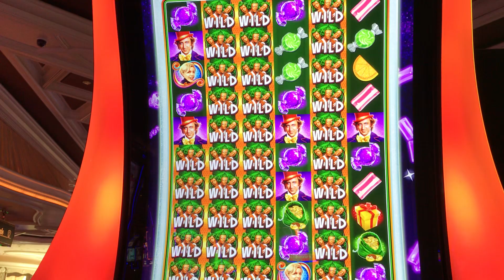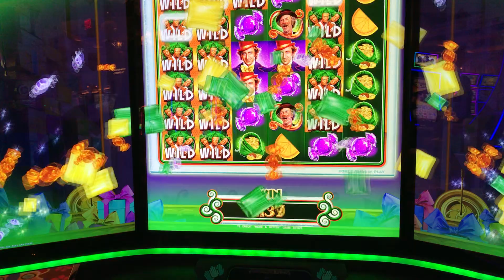Willy Wonka - 20 bucks allright